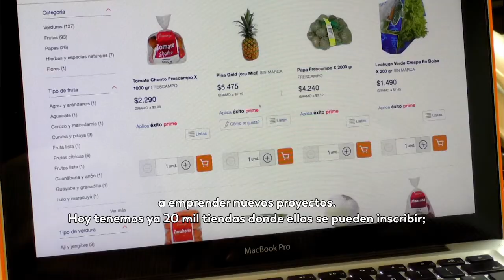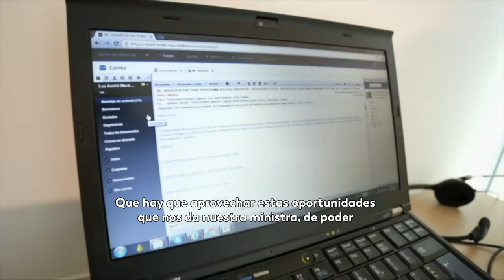Por TIC Mujer y la cruzada por promover el emprendimiento de la mujer colombiana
En 2020 Por TIC Mujer logró certificar a 17.500 colombianas en competencias digitales, una iniciativa que promovió el desarrollo de emprendimientos haciendo uso de las tecnologías como un mecanismo de generación de ingresos y de prevención de violencias.